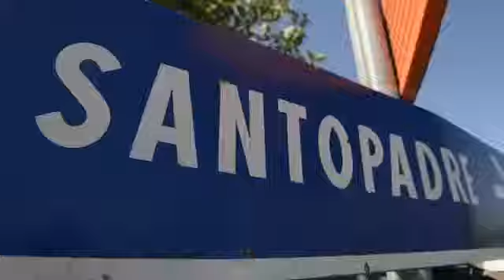''ONIRO-NAUTA''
, Welcome to the College of Enlightenment, admintest, I be mad for items, because they are awesome!, My helpful dad says this plugin is very adorable!!, , , ''ONIRO-NAUTA'',
ONIROnautaSanto Padre (FR) Italy